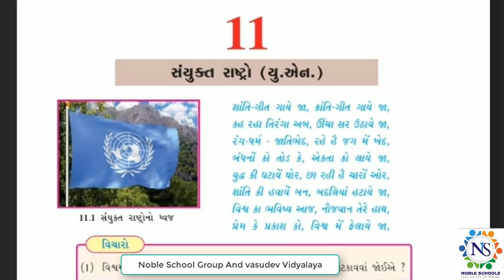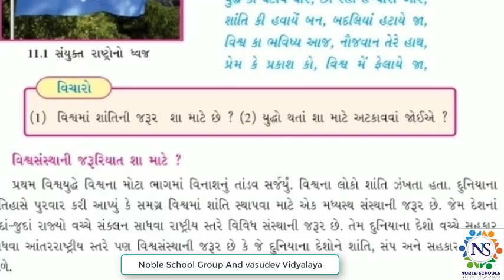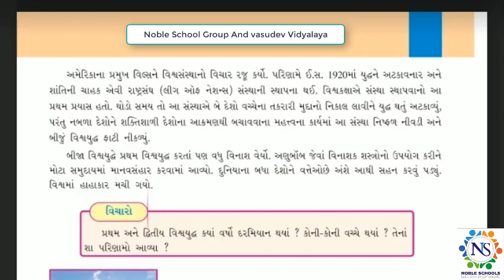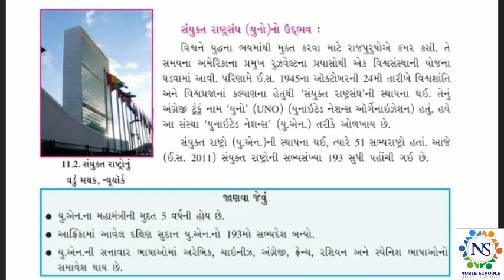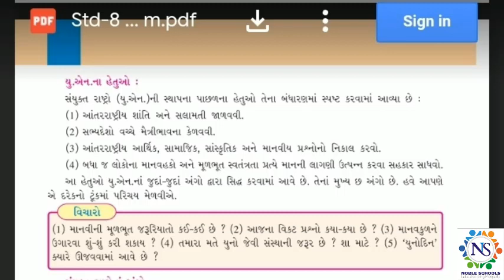Standard - 8 Social Science Semester - 2 Ch - 11 Lecture - 12 By Shitalmadam